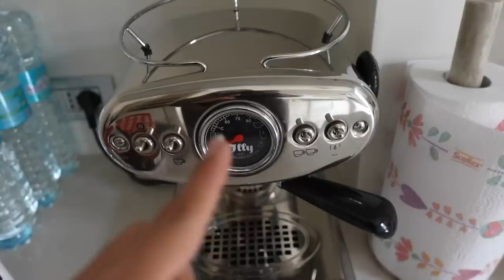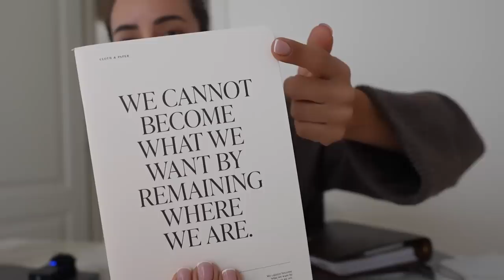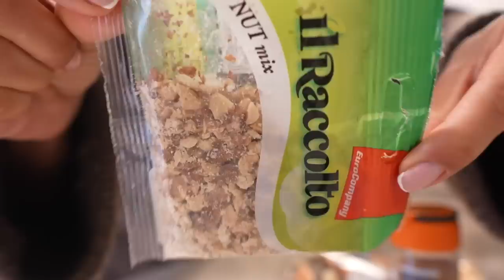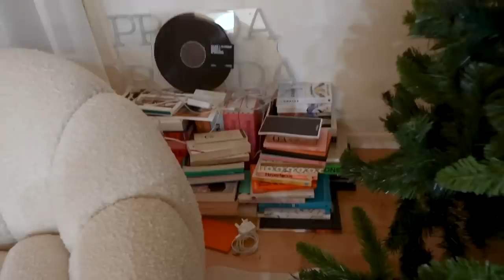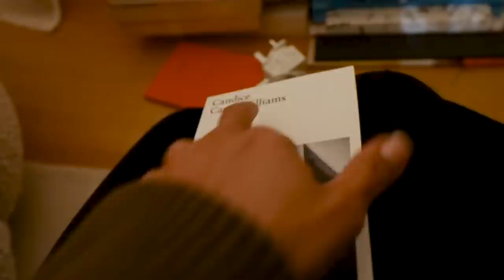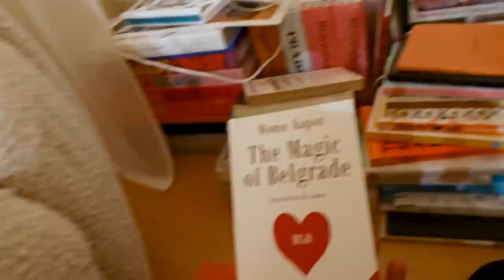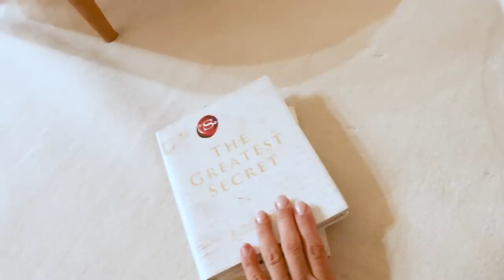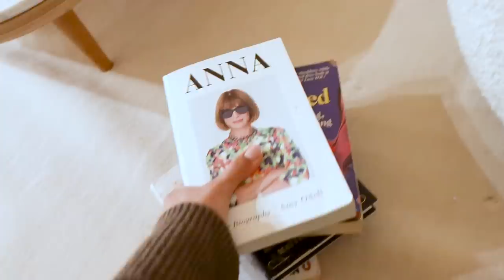A Day at Home with me, Book Recommendations and What I Ate VLOGMAS 7 | Tamara Kalinic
In This Video: I spend a day at home, sort things, plan workload and organise our books. I also unpack few new items I got before Miami and that will be very useful for upcoming mountain trip.

✨JACK'S FUNDRAISER FOR ALZHEIMER'S SOCIETY-

Love,
Tamara xo